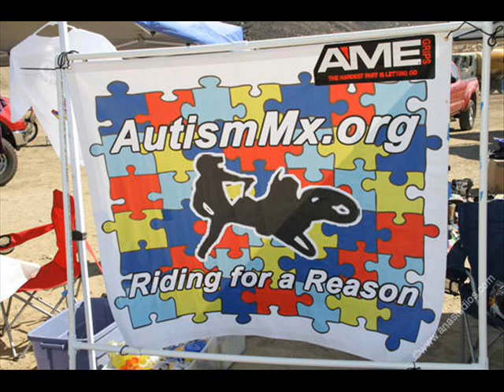Autism MX Day Camp